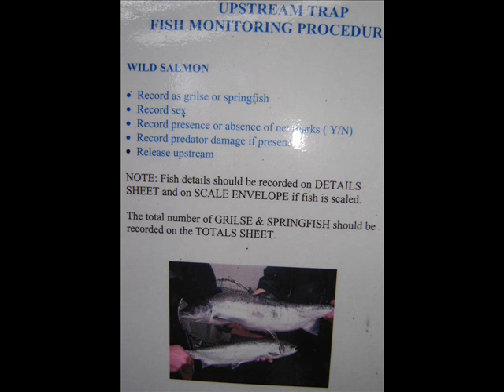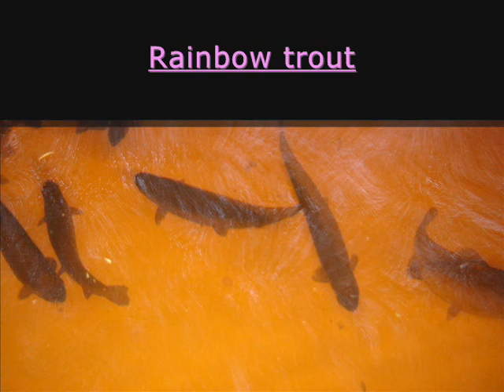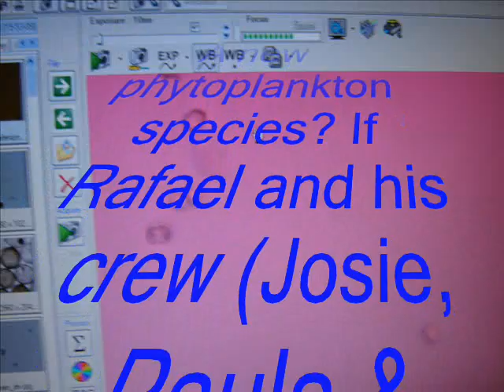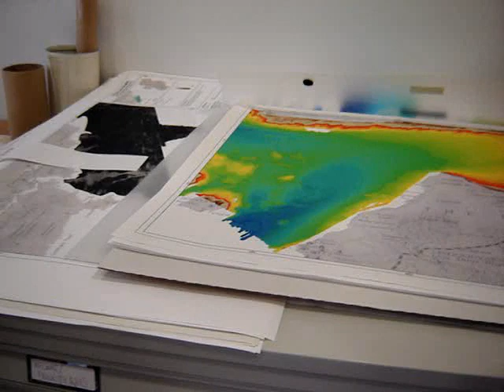Ciaran Callagy St Raphael's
Ciaran joins the Marine's on work placement for a week. Whether on a mountain range in Mayo, salmon fishing for purely research purposes, surfing Galway Bay with the Sea Bed crew or simply A-wash in the Atlantaquaria - Ciaran gets a hands on at Ireland's Marine research Institute.